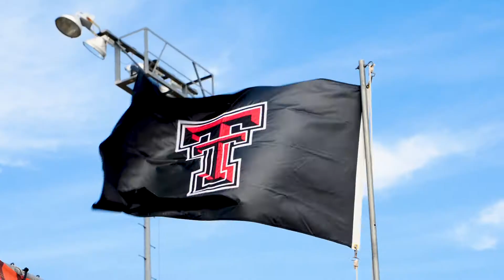Texas Tech vs Utah Mens Tennis